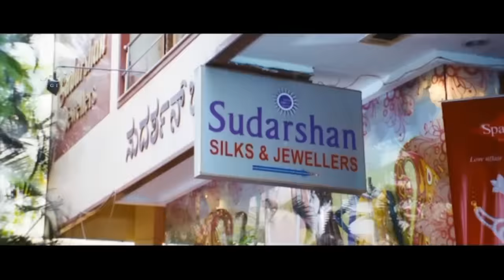Darshan Make Realized About Father Love Towards Daughter | BulBul Part-8 | Blockbuster Kannada Movie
Challenging Star Darshan, Ambarish, Chikkanna, Rachita Ram's Blockbuster Kannada Movie BulBul Scenes.

Watch Kannada Movies Entertainment Videos on Shemaroo Kannada Youtube Channel..!!

Bul Bul – ಬುಲ್ ಬುಲ್2013*SGV